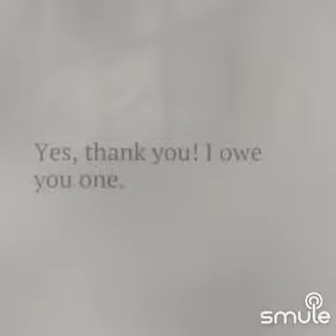[VA]:PHONE CALL, voice Acting.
This is Funny. Just for a piece of 🍰😅 that she got uoset.😅😅